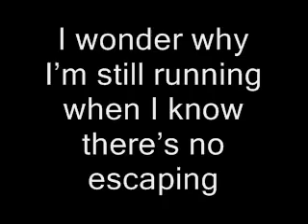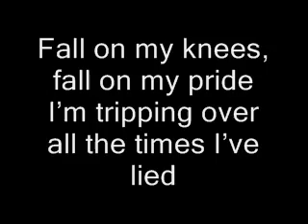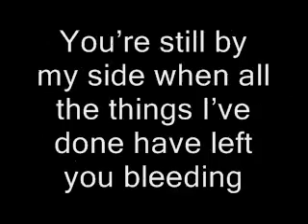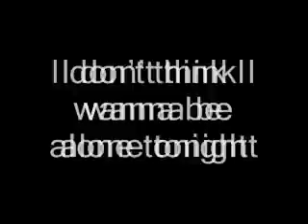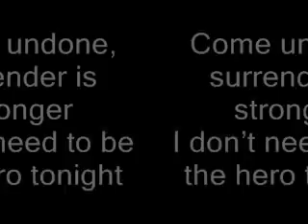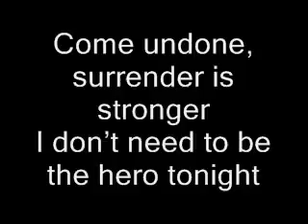FFH Undone lyrics